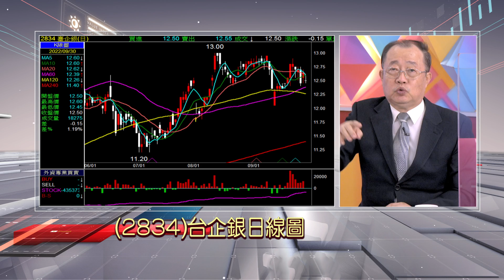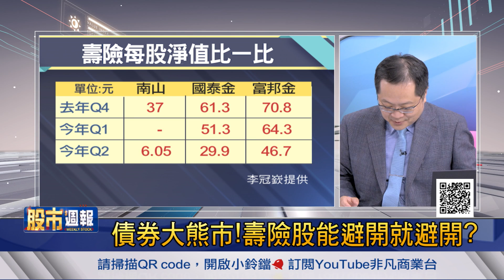【益登8月營收報佳績!Q3業績可望成長? 尋找熱門話題!綠金.新藥後市可期?】股市周報*曾鐘玉20221002-5(戴興明X李冠嶔)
《YOUTUBE網路版》周日晚上 21:00
《非凡商業台》(有線電視89.90台)周日晚間 20:00
《台視財經台》(MOD 521台) 周日早上7:30